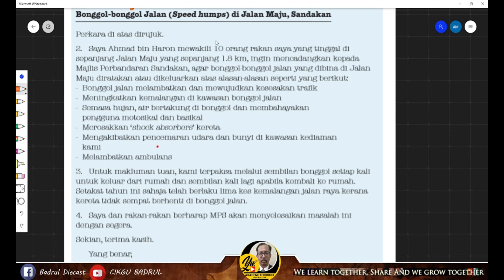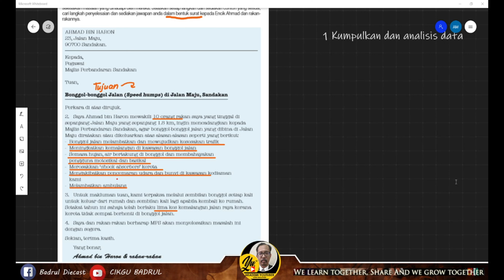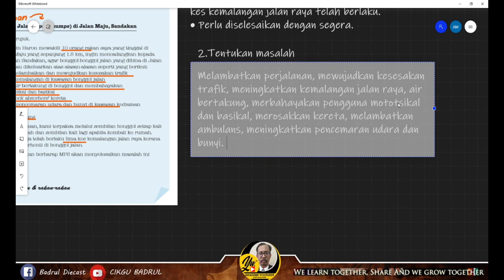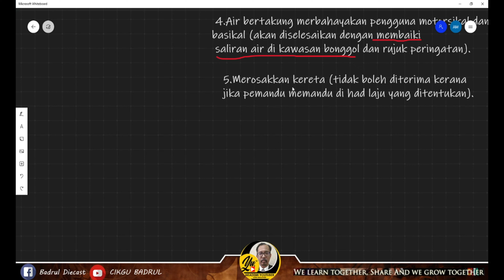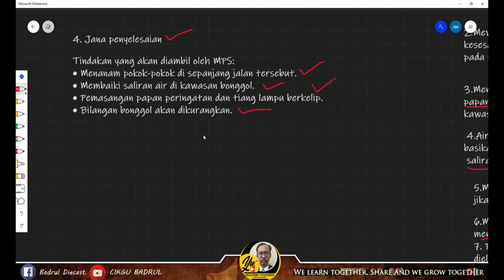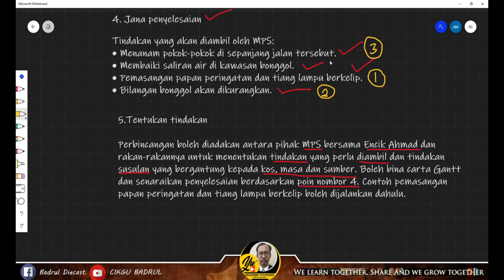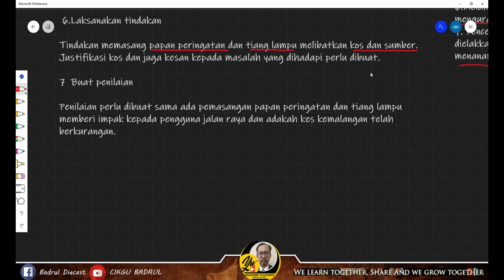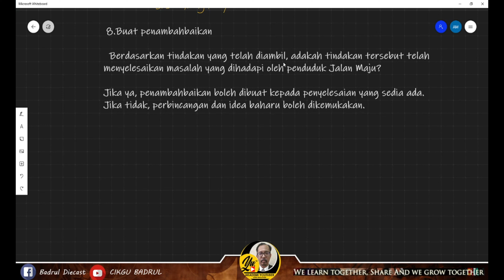Sains Komputer Tingkatan 4 Bab 1 Bah.3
1.1.3 Proses Penyelesaian Masalah
Kajian Kes -
Rujukan buku Teks Sains Komputer Tingkatan 4